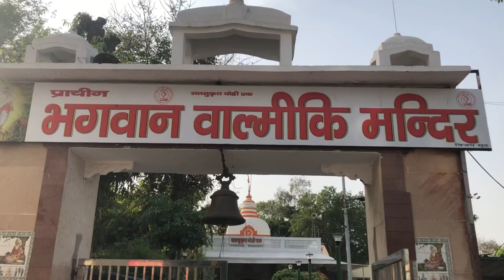Bhagwan Valmiki Mandir , Delhi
This is Bhagwan Valmiki Mandir in Harijan Basti in Delhi. It was visited by Indian PM Modi in the past and it has a special Bapu Nivas in it where Gandhiji stayed here for 214 days. I visited and prayed in the temple and also saw the Bapu Nivas.